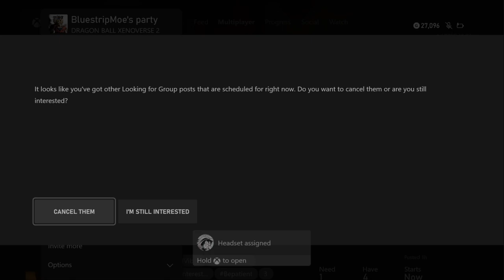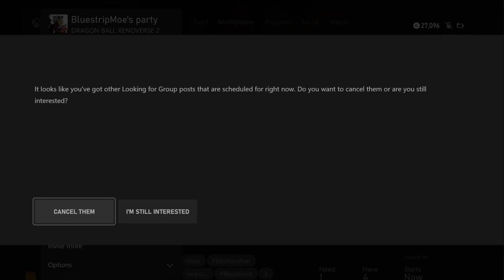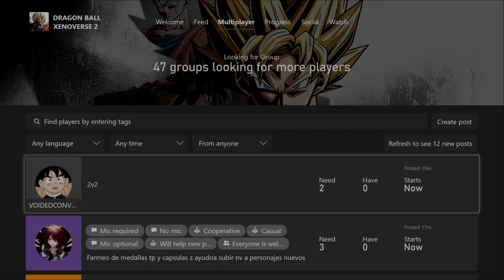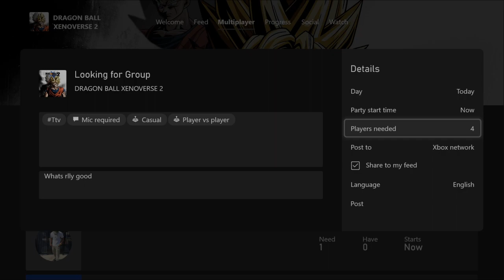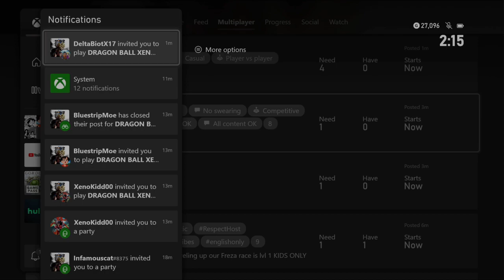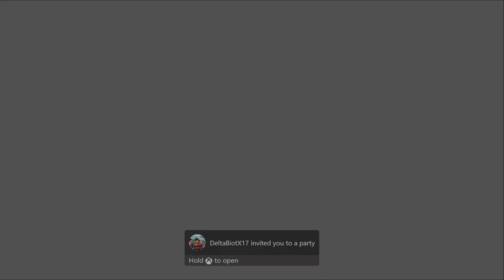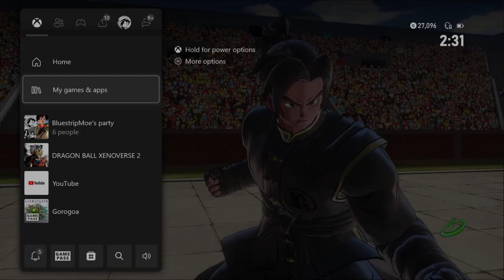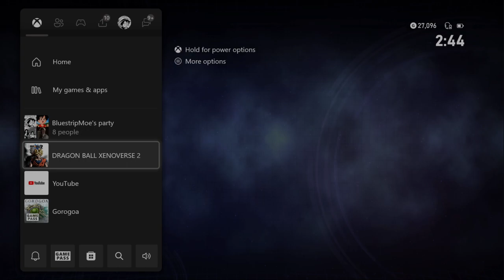so it will be